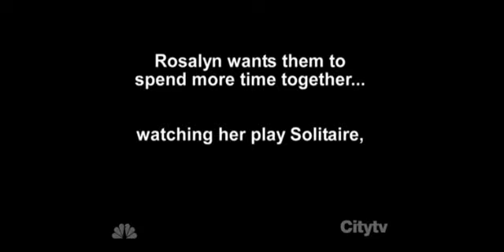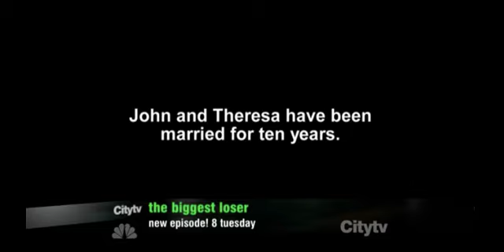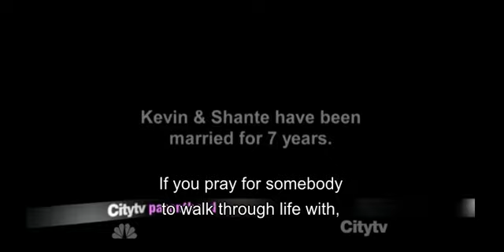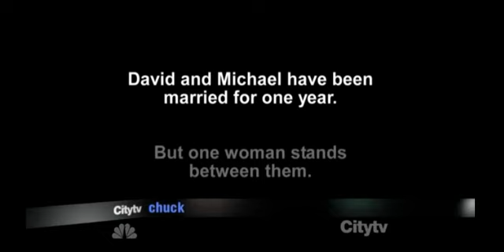The Marriage Ref - Nathan Lane, Kathy Griffin, Tracy Morgan